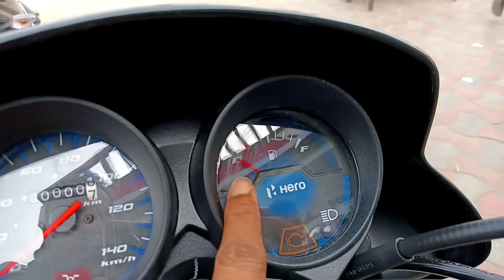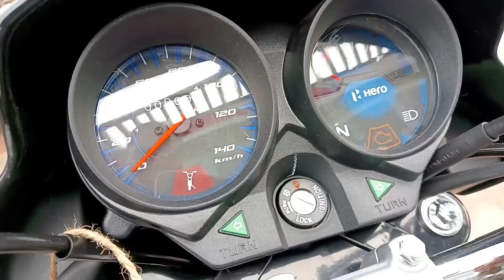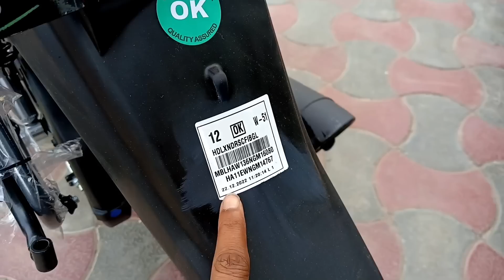New 2023 Hero Hf Deluxe Bs6 Review ✔️ On Road Price Mileage Features ✔️ hf deluxe 2023 model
अपने भाई से बात करने के लिए इंस्टाग्राम पे फॉलो करिए

Topic Covered-
hero hf deluxe 2023 review
hf deluxe xtec
hf deluxe bs6 price
hf deluxe finance price
hf deluxe new model 2022
hf deluxe new model 2023
Deluxe gadi
Deluxe bike
hf deluxe xtec review
Biker mjk
2022 hero hf deluxe